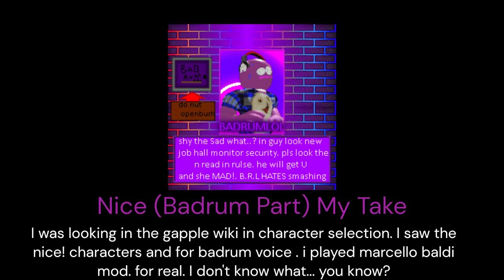Nice! (Badrum Part/My Take) - golden apple fantrack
I was looking in the gapple wiki in character section. I saw the nice! characters and badrum voice, I played Marcello Nice! baldi mod. For real. I didn;t steal anything, I just made a part. and I dont' know what is.. you know??

Credits:
Nice! Baldi mod by MarcelloTIMENice _30
Sky! - Gapple Creator